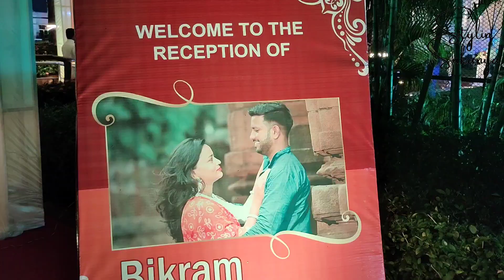AAJI AAMA SANGA BAHA GHARA || Stylin Sukanya -Vlog-168